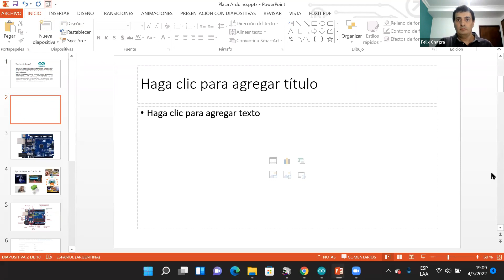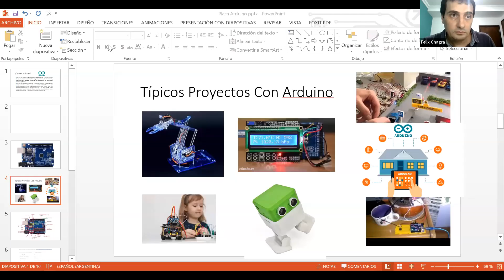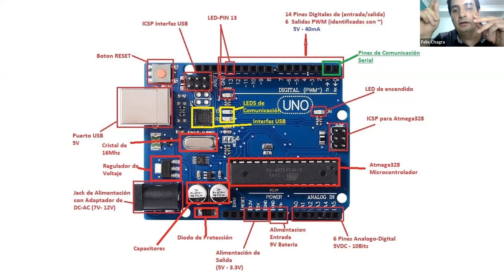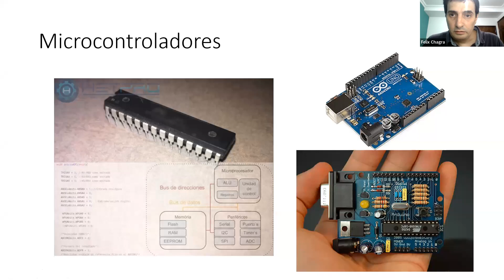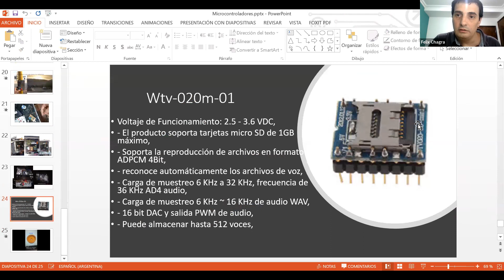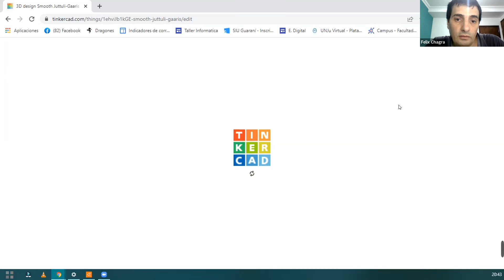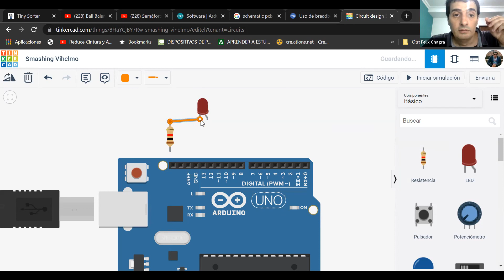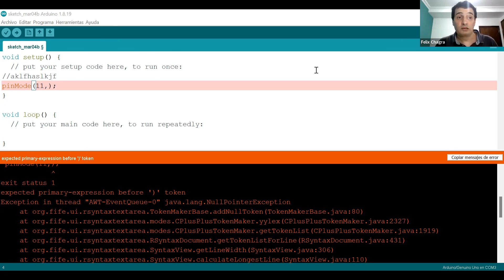IITA Curso de arduino, clase del 4/3/2022 1 de 12